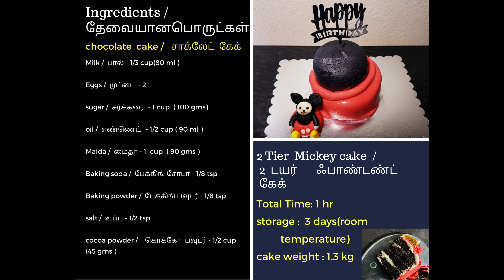Fondant Cake Recipe in Tamil | chocolate birthday cake in Tamil | Fondant cake decoration in Tamil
Easy fondant recipe in Tamil | How to make fondant at home in Tamil | cake decorating ideas for beginners in Tamil | fondant cake recipe in Tamil
cake Fondant Recipe in Tamil | cake decorating ideas for beginners in Tamil | birthday theme cakes in Tamil

Ingredients For Your Convenience :

4 inch Eggless Vanilla Cake :

*  vinegar (or) Lemonjuice - 1 tsp /  substitute 1 egg
* sugar - 3 tbsp ( 40 gms )
* oil - 1/2 cup ( 80 ml )
* Maida - 1/2 cup ( 45 gms )

6 inch Chocolate Cake :

* Eggs - 2
* sugar - 1 cup (100 gms )
* oil - 1/2 cup (90 ml )
* Maida - 1 cup ( 90 gms )
* cocoa powder - 1/2 cup (45 gms )

Cream Frosting :

* Heavy Whipping Cream - 1 cup ( 250 ml )
* Icing Sugar - 3/4 cup ( 40 gms )
* Fondant
* Food Colours

Try the recipe in home and its most delicious and healthy recipe for your kids birthdays sure  they will  enjoy it 😊